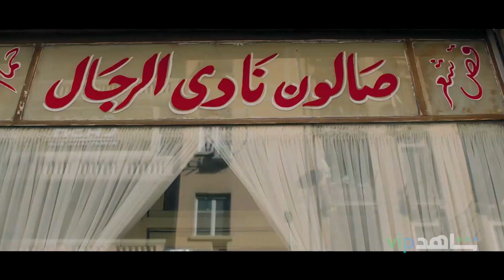يعرض الآن | نادي الرجال السري | شاهدVIP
أسرار نادي_الرجال_السري عندنا على شاهد🎉🥳
 لا يفوتكم مشاهدته 🥳🥳